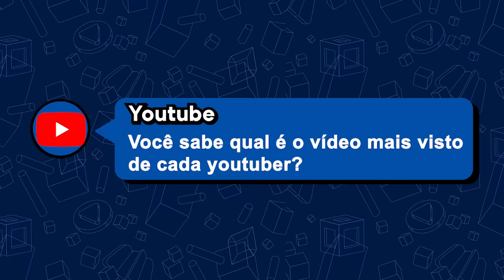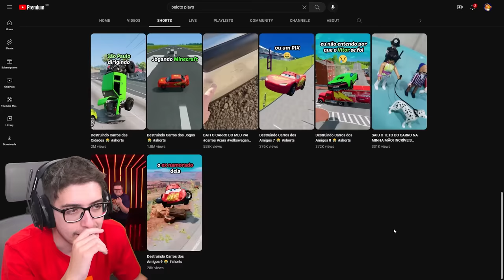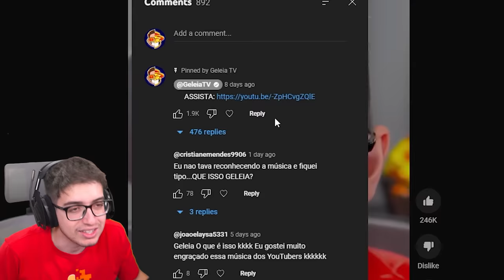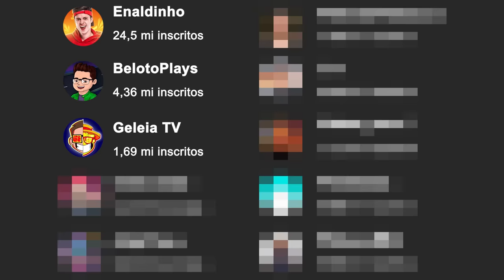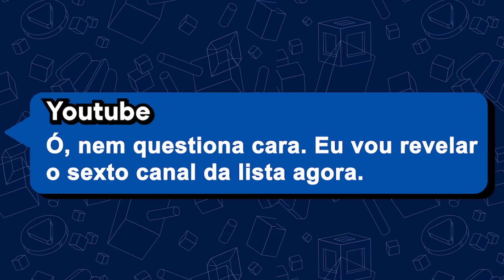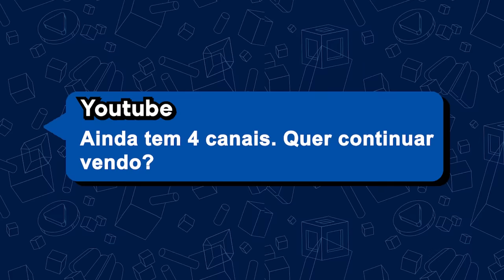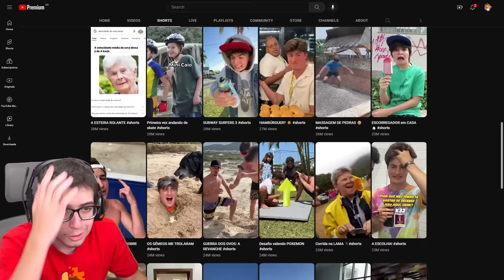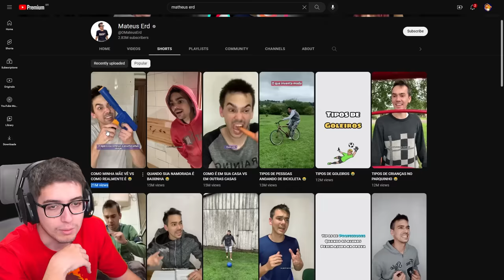Esse é o vídeo MAIS ASSISTIDO dos Youtubers!